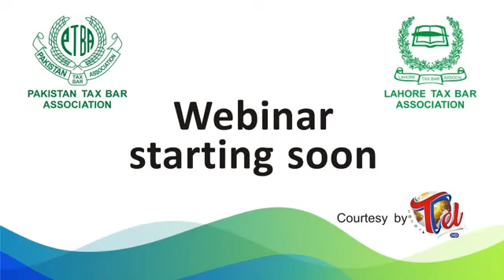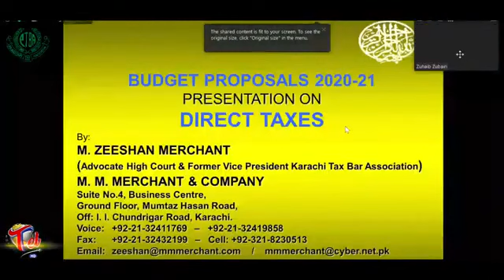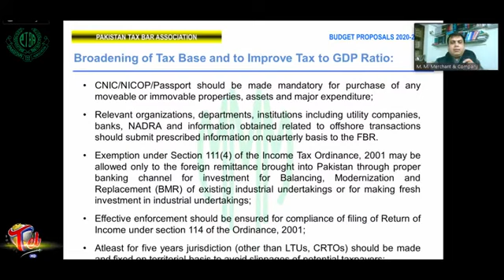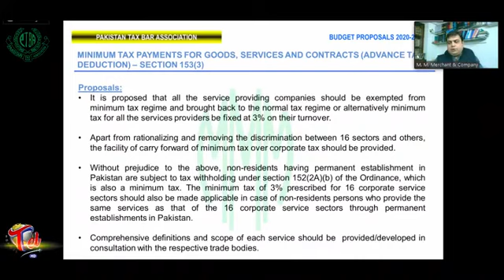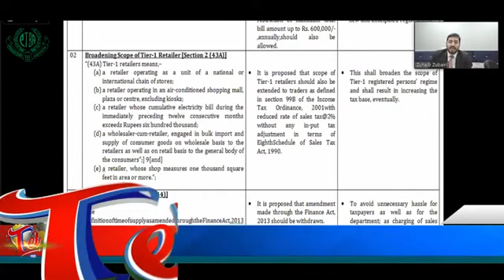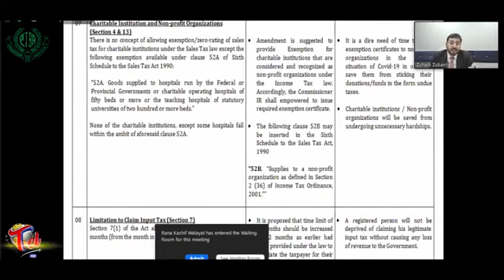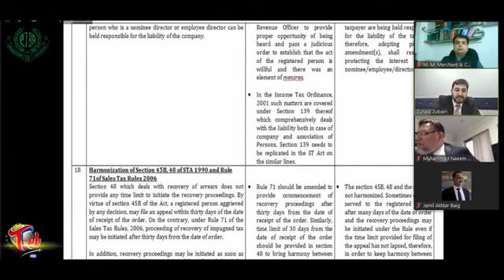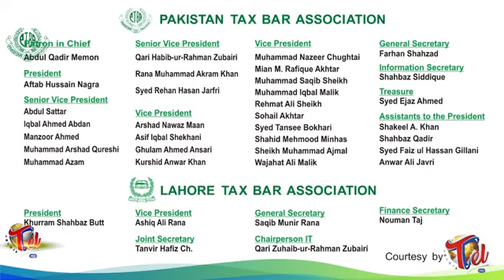Pre Budget 2020-2021 Webinar by Pakistan and Lahore Tax Bar Association